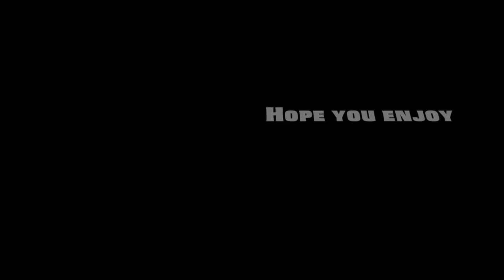Smite: Montage #2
So as you will notice I decided to go with an entire montage with game play as Izanami. She has become one of my favorite, if not my favorite hunters right besides Neith. She is really good and I just have so much fun playing her. I hope you enjoy the montage and the song. If you Play smite and want to play with me Im on xbox and you can find me with my gamer tag "Cynical Cloud" Thanks for stopping by and don't forget to subscribe and give me a like please. Thanks